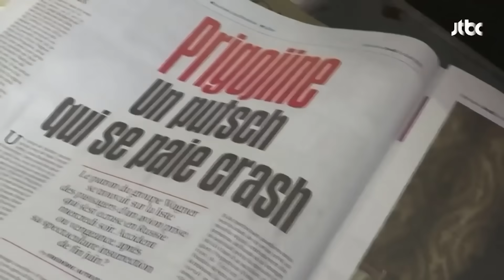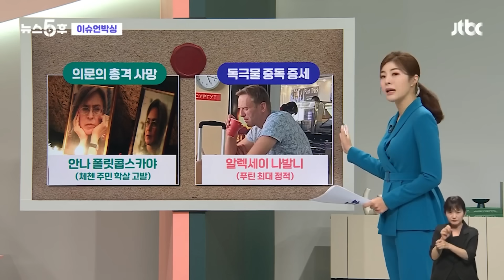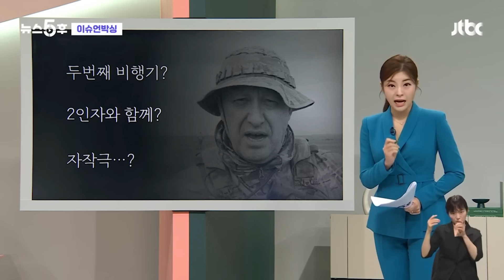[1일1뉴스] "배신자는 반드시" 드러난 속내…하루짜리 반란의 엔딩 / JTBC News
러시아 수사당국이 유전자 검사를 통해 바그너 그룹의 수장 예브게니 프리고진이 숨졌다고 공식 확인했습니다.

현지시간 27일 로이터 통신에 따르면 러시아 연방 수사위원회는 텔레그램을 통해 "트베리 지역에서 발생한 비행기 추락사고 관련 유전자 검사에서 숨진 10명의 신원이 모두 확인됐다"며 "비행기 탑승자 명단에 기록된 내용과 일치한다"고 밝혔습니다.

앞서 지난 23일 러시아 항공당국은 추락한 비행기 탑승자 명단에 프리고진과 바그너그룹 공동 설립자로 알려진 드미트리 우트킨이 포함됐다고 밝힌 바 있습니다.

다만 수사위원회는 비행기가 추락한 원인에 대해선 밝히지 않았습니다.

프리고진의 죽음을 두고 일각에선 블라디미르 푸틴 대통령의 지시로 암살됐을 것이라는 추측이 나오고 있지만 크렘린궁은 '푸틴 배후설'에 대해 부인하고 있습니다.

한편 프리고진은 지난 6월 러시아 군부와 갈등을 빚고 무장 반란을 일으켰습니다. 반란은 알렉산드르 루카셴코 벨라루스 대통령의 중재로 하루 만에 마무리됐지만 프리고진이 무사하지 못할 것이라는 '신변 우려'가 나왔습니다. 프리고진의 죽음은 반란 두 달 만입니다.